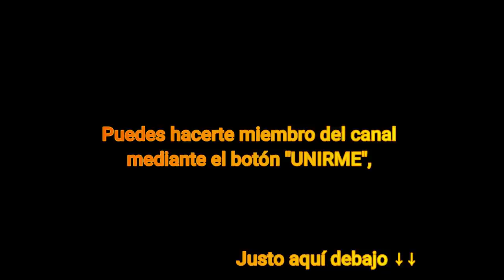Si quieres apoyar a MagicBlogTK, este es tu vídeo